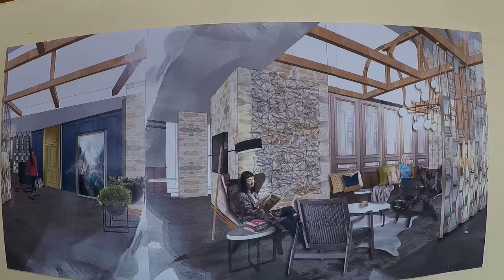Inside of Luxury Fairmont Hotel in Mont-Tremblant Quebec Canada Travel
Fairmont Tremblant, the leading luxury class hotel of Tremblant resort (#1 ski resort in North East America for a 19th year in 2017 according to Ski Magazine readers), is undergoing a multimillion dollar renovation project this Spring to complete its transformation. Other recent renovation projects completed in the fall of 2014 included the refurbishment of most of the 314 hotel rooms and suites as well as its 22,000 sq. ft. Convention Center attached. Furthermore, the hotel spa was completely transformed and rebranded Spa de Tremblant in the fall of 2016. The 2017 ambitious renovation plan includes the hotel main public spaces and restaurants; it is viewed as the most important strategic change to this 5-star property that just celebrated its 20 year anniversary.
The execution of 2017 renovations will continue during the summer and hotel will remain in operation during the course of the project.  Important steps are taken to ensure that client expectations are surpassed as the quality of guest experience is maintained at the highest level.  Some services may be relocated and/or modified for short periods of time at specific stages of the project. Furthermore, the timeline of each phase of the project took under consideration the programs of the groups already booked. Detailed information specific to each phase of the renovations are available on request.  Guestrooms, Health Center, Spa, Pools and Convention Center are not impacted by this renovation project.

Lvfree Adventures